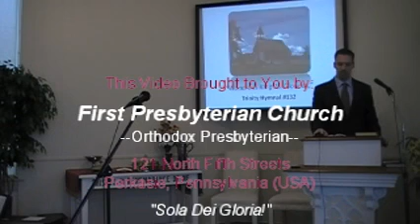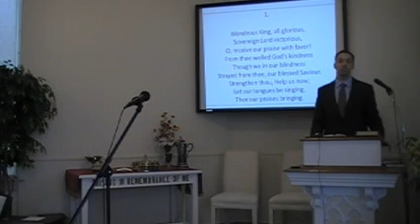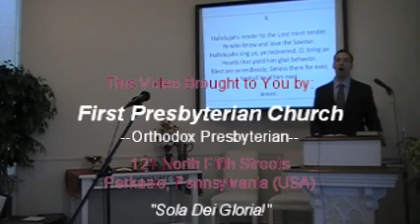Congregational Hymn: "Wondrous King All Glorious," First OPC Perkasie PA 10/06/2013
Join the congregation of First Presbyterian Church of Perkasie Pennsylvania as we worship the Lord with the great hymns of the Christian faith. Our hymn for this video is  from the original Trinity Hymnal of the Orthodox Presbyterian Church. Mr. Joseph Waggoner leads the congregation in the hymn with accompaniment by Mrs. Rebekah Waggoner on the piano and Pastor MacLaren on the Trombone.  First Church is a member of the Orthodox Presbyterian Church.  The Rev. R. Scott MacLaren is the pastor.